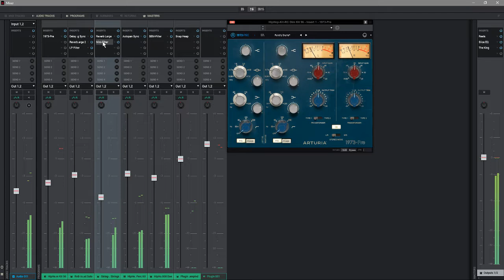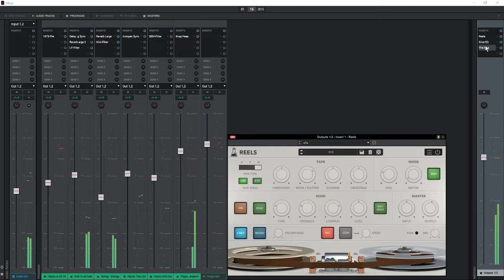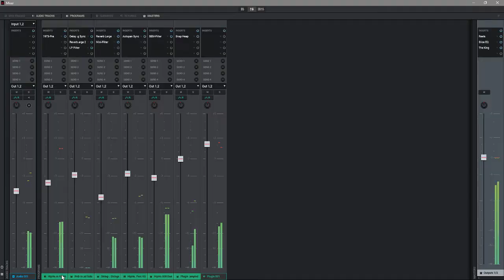abc du beatmaking "AKAI_PRO MPC2.3 demos lofi The rain "